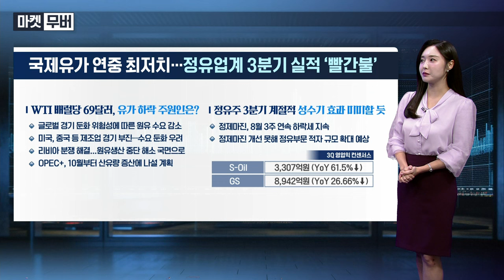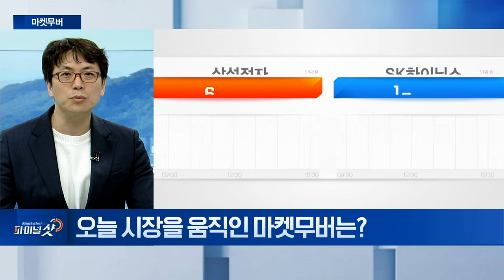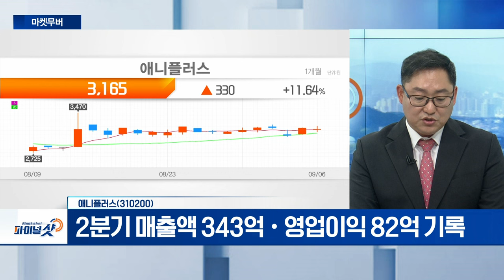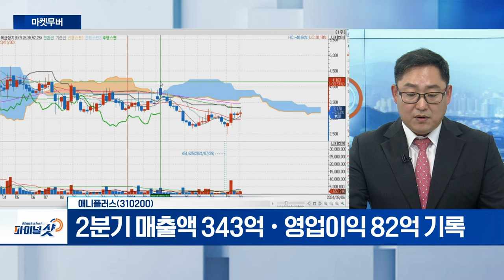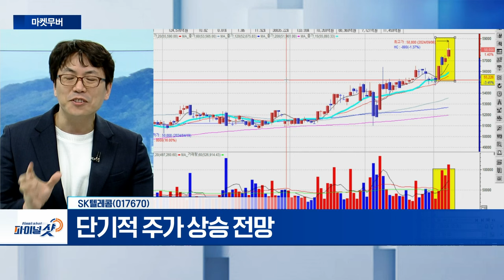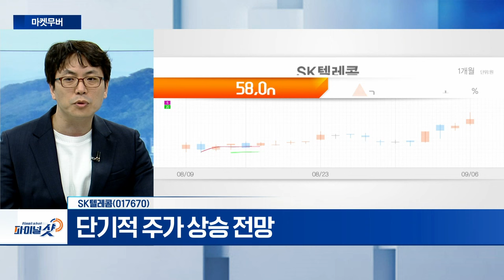대봉엘에스, 애니플러스, SK텔레콤 | Final Shot (20240906)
대봉엘에스(078140)
- 올인원 하이로드겔 개발‧상용화 성공
- 화장품‧원료의약품 실적 상승 중

애니플러스(310200)
- 해외 애니메이션 방송‧콘텐츠 유통 사업 영위
- 2분기 매출액 343억‧영업이익 82억 기록

- 단기적 주가 상승 전망
- AI 관련 상품 상용화…신규 먹거리 기대감↑